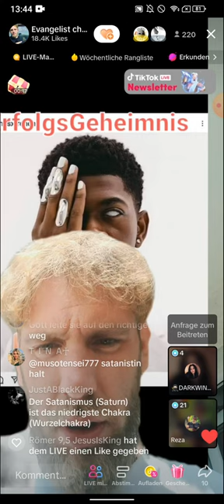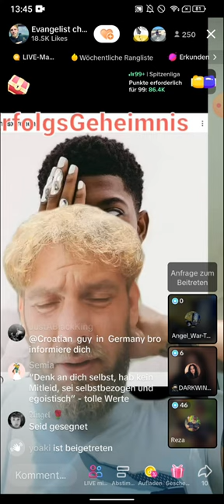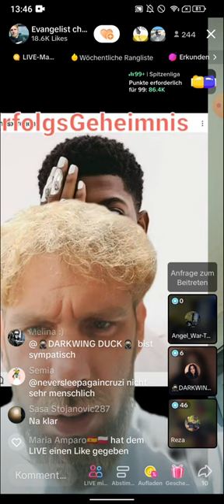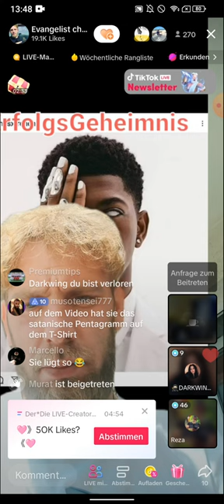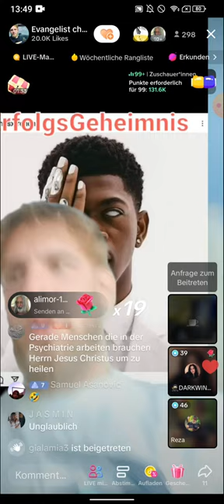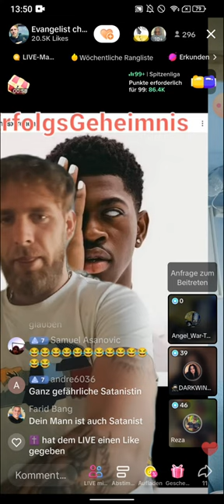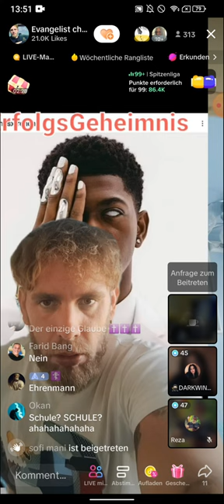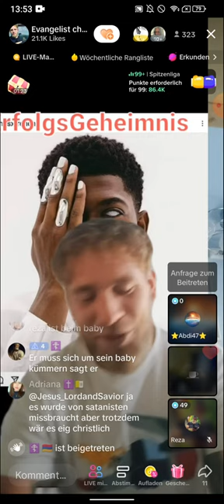EX Muslim REZA & DENNY decken auf! ICH bin keine SATANISTIN 😈 03.06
EX Muslim REZA & DENNY decken auf! ICH bin keine SATANISTIN 😈
(EXMUSLIMEUNDCHRISTENBESTOF)

Leute, sie sagt sie sei keine Satanistin 😂kuck euch ihr Tik Tok Video an